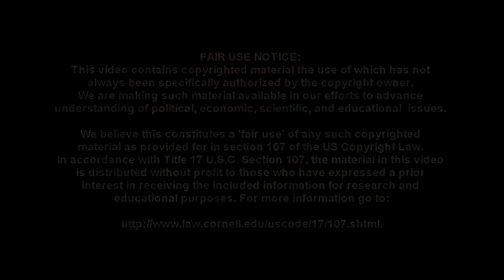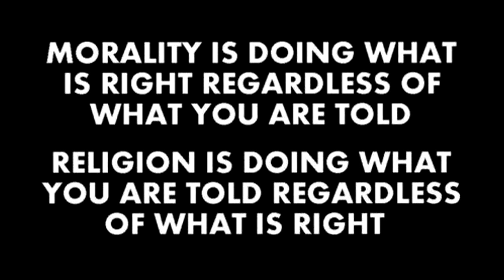Resist the Chain of Obedience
The death squads and concentration camps of history were never staffed by rebels and dissidents. They were were run by those who followed the rules.

 We've all heard of the chain of command. Usually people think of the term in the context of the military, corporate and government power structures, but in reality, all of modern society is implicated.

The chain of command sounds powerful, and it imbues the officers, bureaucrats, and petty dictators of the world with a sense importance and rank.

But the term is deceptive, and hiding behind it is an open secret, hiding in plain sight.

Power does not flow from the person who administers orders.
A command is inconsequential if it is ignored or laughed at.
Obedience is the real foundation of misplaced power.
It is in fact the chain of obedience... not the chain of command...
the cumulative force of a cowardly and compliant citizenry which allows evil men to take control.

Can you imagine how Napoleon Bonaparte would be treated today if he arrived in Times Square New York and attempted to order a man put to death? Chances are he would end up heavily medicated in a padded room by the end of the day, but for a few minutes people would probably have a good laugh, and rightly so.

Separated from those who have been trained to obey them, even the most bloody heads of state are hardly more dangerous than pick pocket or mugger.

It may be true that we have a demented pack of inbred maniacs running the world right now, but they aren't the ones that I fear.

I fear the conditioned masses which will put me to death at the drop of a hat if the right order is given.

I fear the herd of well meaning idiots which believe that written law and authority is to be followed at all cost... even at the expense of self-evident morality.

The problem isn't the chain of command, the problem is the chain of obedience.